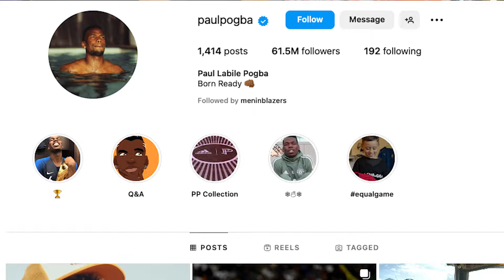BANNED! The Rise and Fall of Paul Pogba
Paul Pogba was once the best midfielder in the world winning trophies left and right but today is suspended four years from playing.